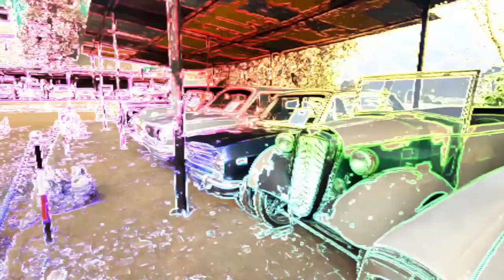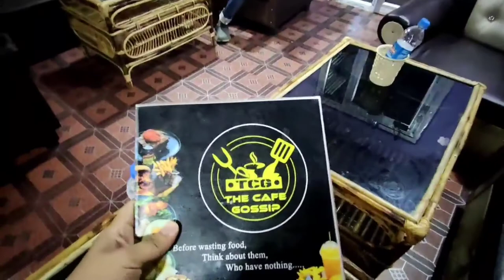মোৰ প্ৰথম অসমীয়া VLOG | Treasured Wheels | Mr Bean's Car | Cafe Gossip...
0:00 intro
0:37 Coffee
0:50 Treasured Wheels
4:18 The Cafe Gossip